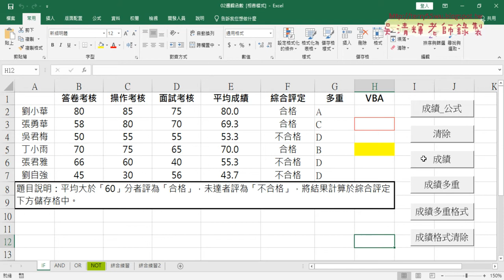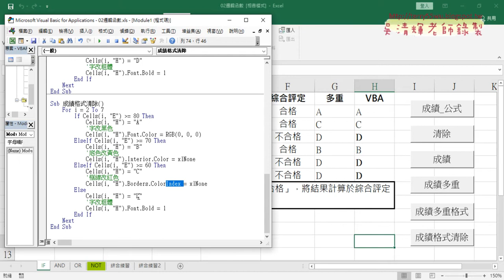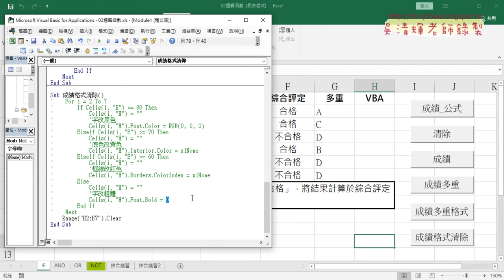06 用VBA做成績格式清除